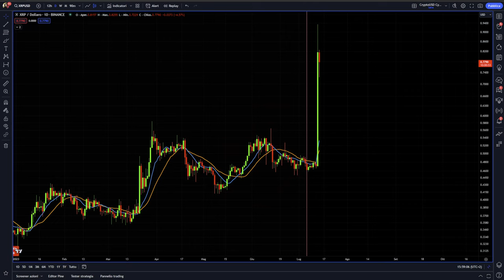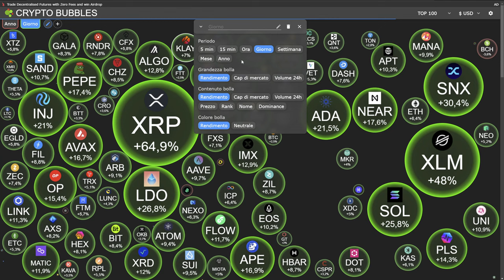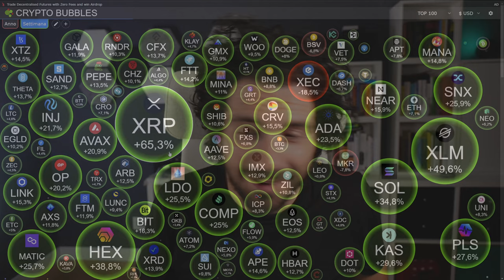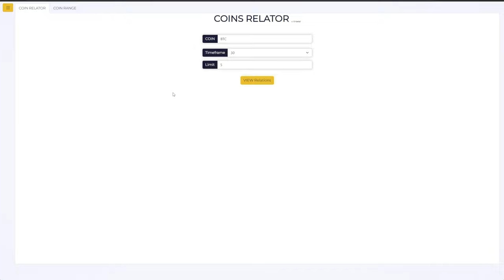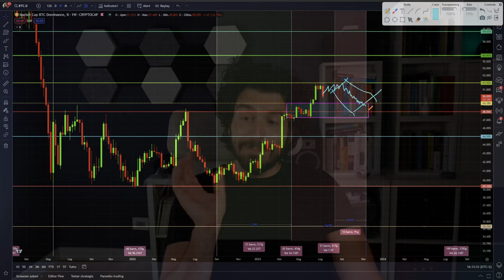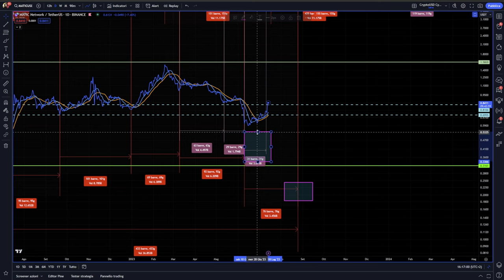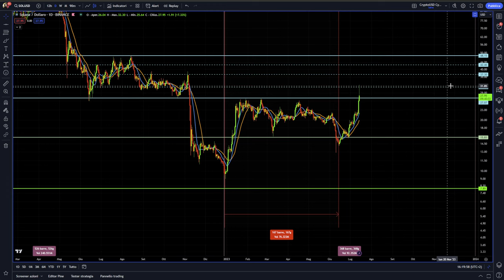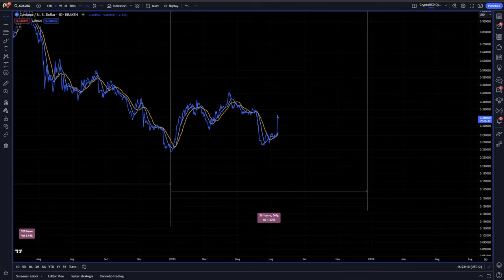BITCOIN e CRYPTO ALTSEASON: la prossima GRANDE OPPORTUNITÀ?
Quando sarà l'altseason? Cosa potrà succedere nell'anno 2024 a bitcoin e alle crypto?
Quali sono i grafici da guardare per decidere se creare un portafoglio crypto?
Bitcoin solana matic ethereum e xrp ripple news previsioni e analisi ciclica.

00:00 Intro
02:00 La SEC perde contro Ripple Xrp cosa è successo?
04:00 Lunedi Live ore 18:00 importantissima
05:00 1 trucco sul portafoglio crypto
09:00 Il grafico del DXY importante non solo per bitcoin
13:00 Analisi ciclica sulla dominace di bitcoin
15:00 Una mini altseason sarà ora?
18:00 Analisi ciclica polygon matic
20:00 Analisi ciclica solana
23:00 Analisi ciclica ada cardano

LA MIA ATTREZZATURA VIDEO: